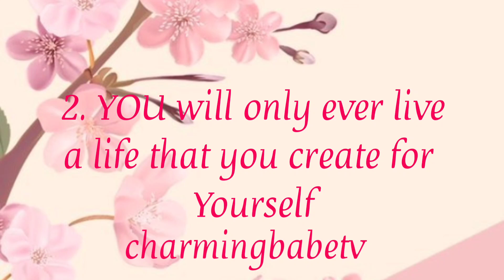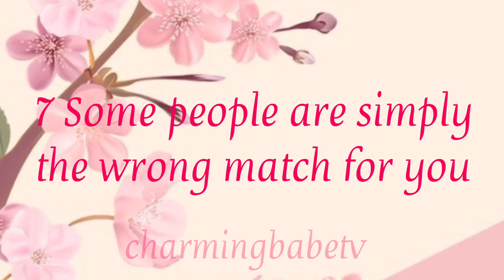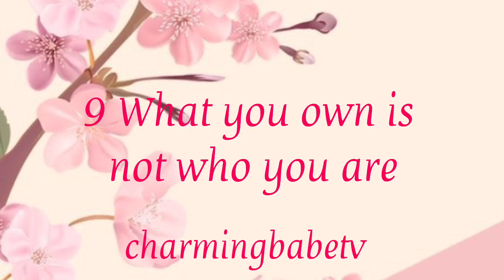TEN PAINFUL TRUTH by Charming Babe TV